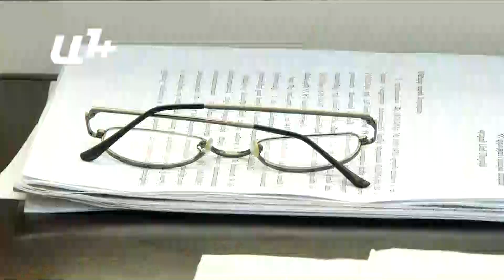Ինչո՞ւ են երեխաներին ուղարկում մասնավոր դպրոցներ